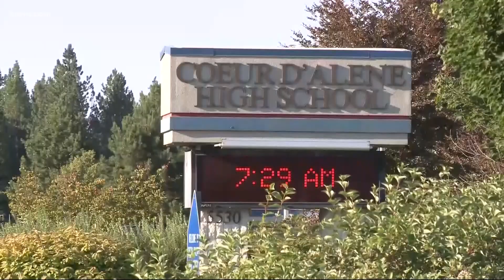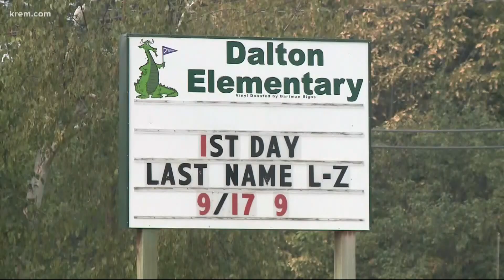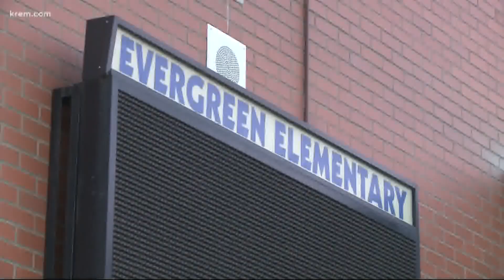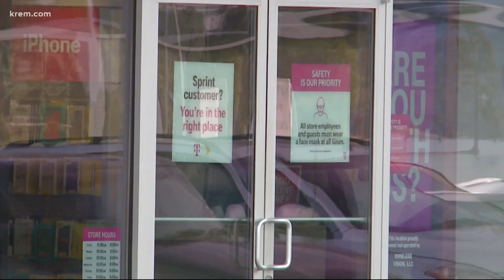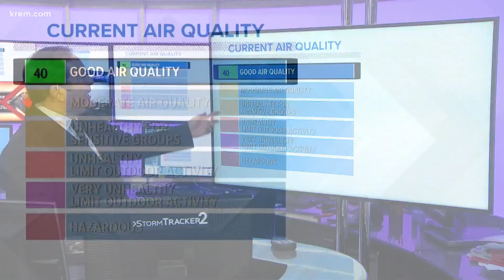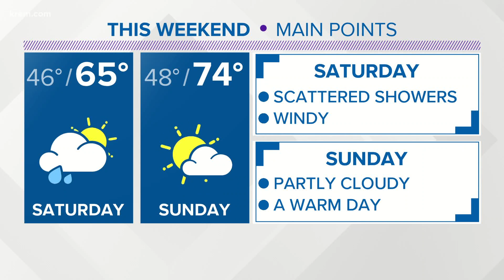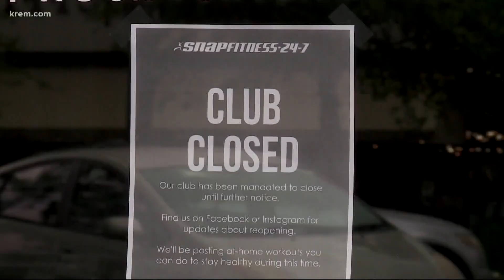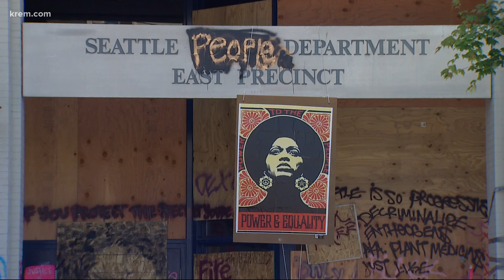KREM News 5 p.m. Sept. 21, 2020